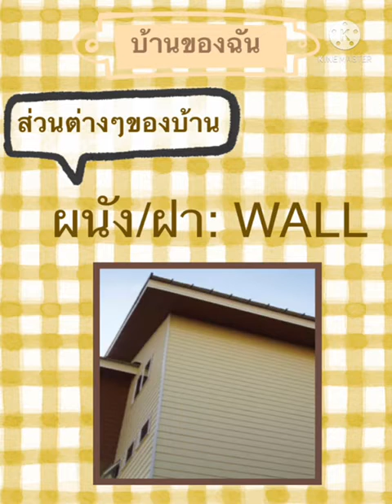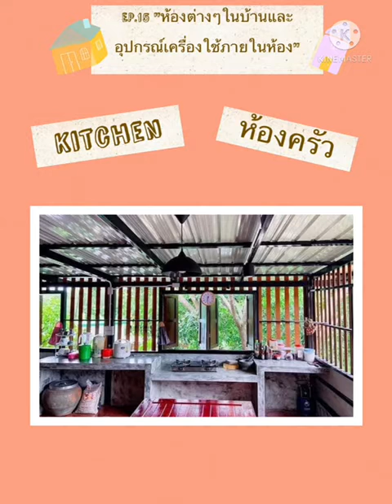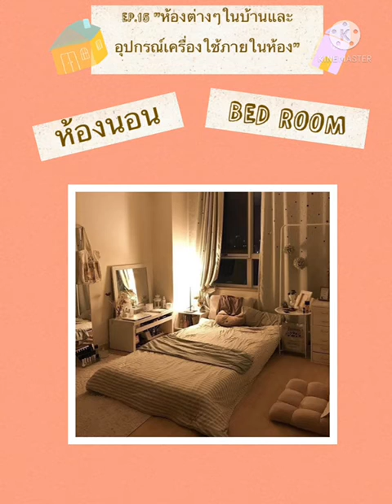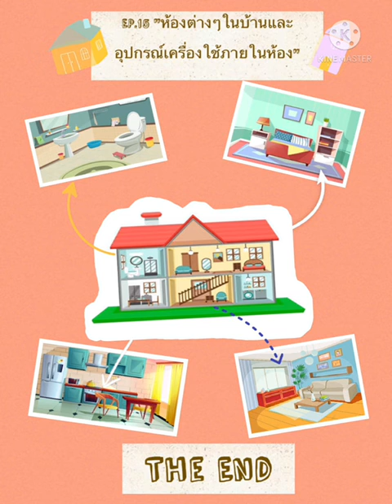[Ep.16] "บ้านของฉัน ห้องต่างๆในบ้านและอุปกรณ์เครื่องใช้ภายในห้อง" อ.3/2 - ครูประววรณะ ศุภประเสริฐ